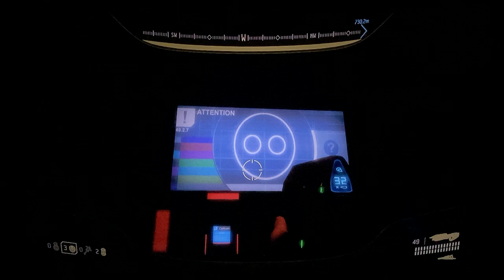Corang15 Plays... Halo 3 ODST! Episode 5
Our next installment in the Halo games is a unique Point of View adventure mystery game. Upon the covenant attacks on Earth, we dive onto the Capital City Stronghold of the human race where we must discover clues in order to regroup with our team!